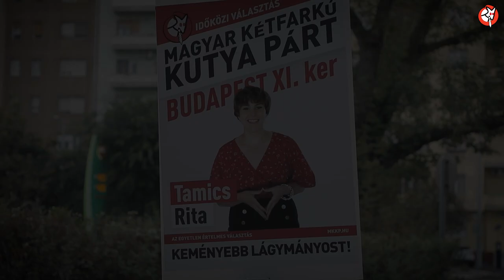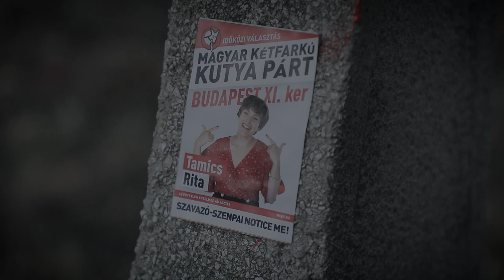Panaszkodás helyett megcsináljuk! – Így kampányolunk Lágymányoson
Időközi önkormányzati képviselőjelöltünk, Tamics Rita első kampányvideója.